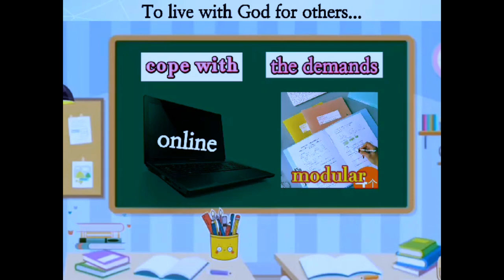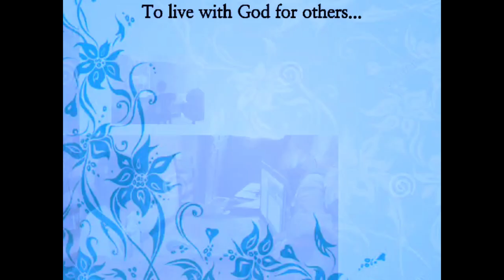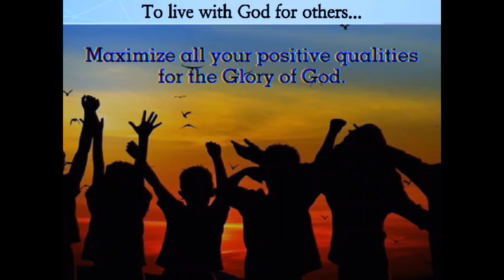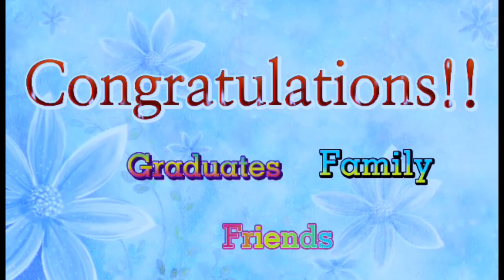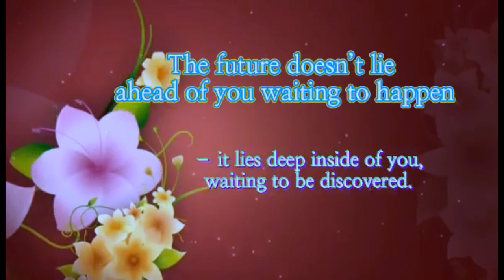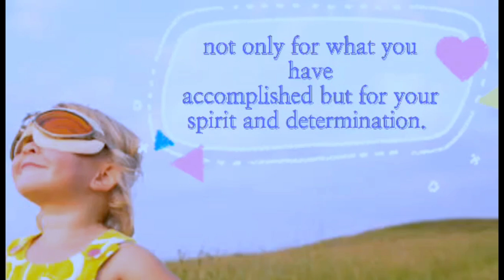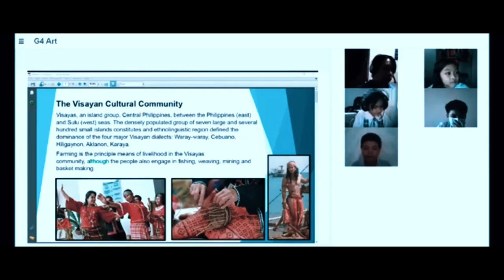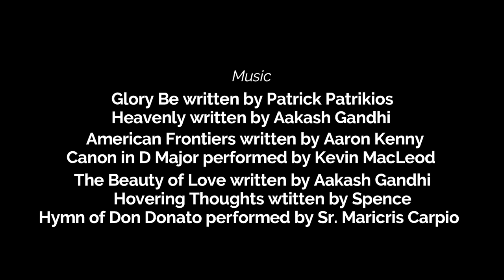FDGFI 11TH GRADUATION & 26TH MOVING UP CEREMONY